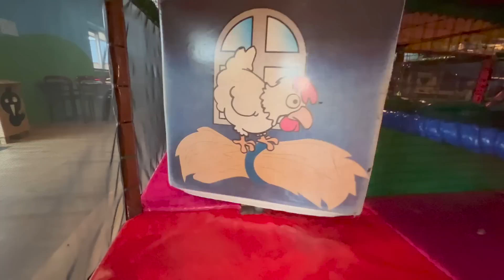VERDWAALD iN DE iNDOOR SPEELTUiN? 🤪 | Bellinga Vlog #2807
BELLiNGA JAARMOViE 2022 🎥 | Jaaroverzicht ❤️ KERSTSPECiAL 8.0 #2684

Wij zijn Daniel 42 Fara 34 Luan 10 Lucilla 8, Luxy 3 ,Lucius1 Woezel Pip Bellinga

Video bevat geen betaalde samenwerking. Voor informatie over richtlijnen,